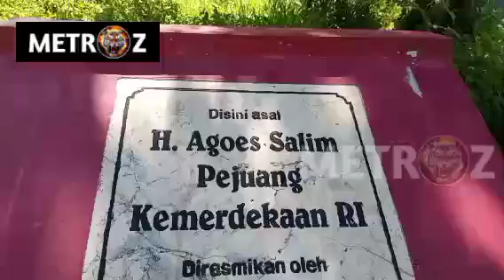Janjang Koto Gadang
BUKIT TINGGI - disini asal H Agoes Salim Perjuang Kemerdekaan Republik Indonesia

Diresmikan Oleh Menteri komunikasi dan informatika pada tanggal 26/01/2013

Yang di tanda tangan oleh Tifatul Sembiring